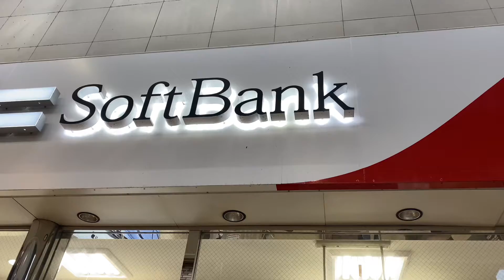Japan Mobile store/ipone13 latest#tokyotravel